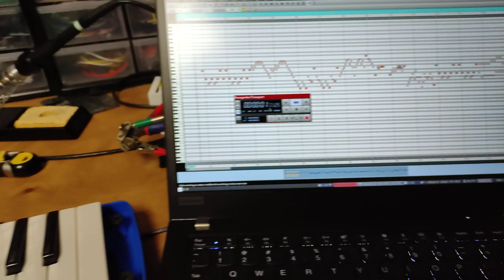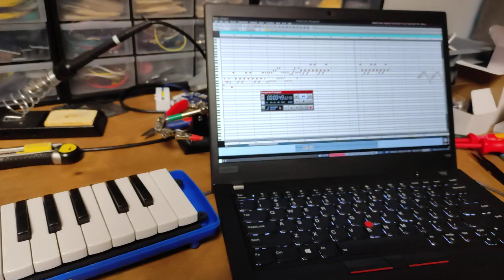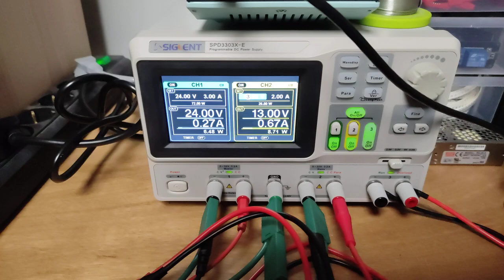Self-playing Melodica Test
A first test of my self-playing Melodica playing a part of the Brandenburg Concerto No. 2 accompanied by my Notebook.

A custom MIDI interface is connected to UART2 of an ESP32. The ESP32 converts the MIDI Note on/off events and drives two 74HC595 shift registers in series. These connect to two ULN2803 drivers, which drive the 24 V solenoids. Since there is no current limiting (yet) the solenoids get really warm after some time. Towards the end of the video you can see multiple notes starting to fail because of that.